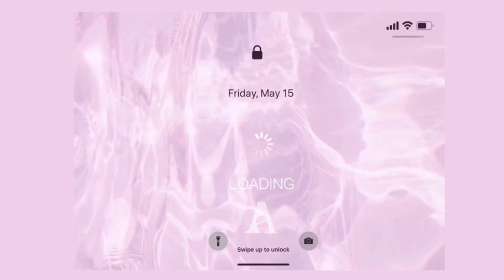Naming 秋冬命定神顯白楓葉磚紅潤光口紅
(美瘋了! 韓國女團指定超質感小眾彩妝品牌!)